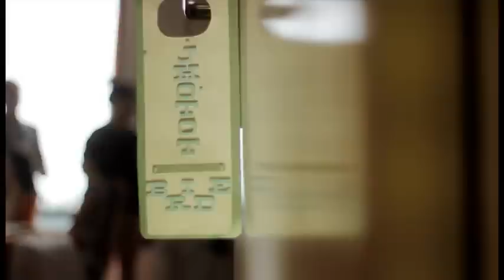Endless As Forever ~ Ian & Jho Wedding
Wedding preparation at the Bay Leaf Hotel
Church ~ San Agustin Church, Intramuros
Reception ~ La Castellana, Intramuros

"We all want love.
Some of us are lucky enough to find it.
That true love
the kind that makes you a whole new version of you
A better you.
One that fills your gaps, makes you work on your weaknesses
and gives you whole new strengths.
There's a kind of love that gives you a whole 'nother kind of joy.
The joy of knowing you are loved.
That in this huge world, another person decided that you deserved it.
The joy of knowing that no matter what the world throws at you,
you have a confidant, a fan, a shoulder to lean on, a happy smile, a best friend.
The kind of love that comes with responsibility,
to nurture it, to keep it growing, to keep it vibrant,
to keep it just as passionate as it was at the start, yet deep enough to handle those days when the passion dims.
The love that forgives.
The love that accepts fault.
The love that knows that you are ultimately responsible for the happiness of another,
and wants nothing else than to provide that happiness.
The love that leads to heaven.
The love that is heaven.